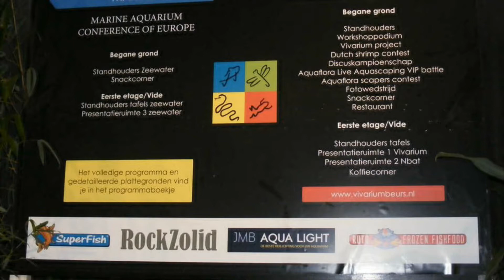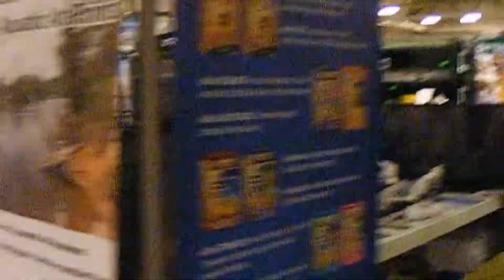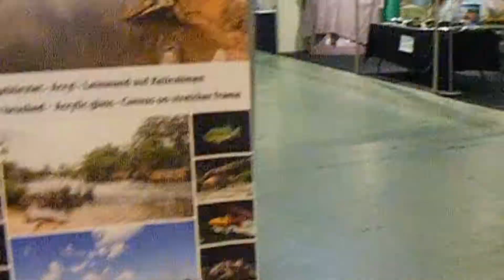Vivarium 2018 Rosmalen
Video of Europe's largest vivaristic event Vivarium 2018 in Rosmalen, the Netherlands.
Video made by Stan de Jong.